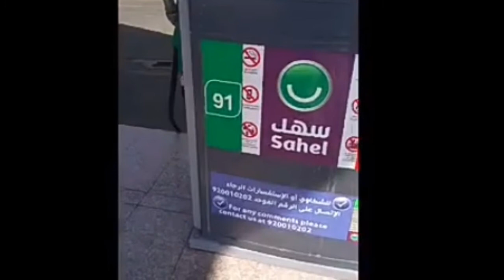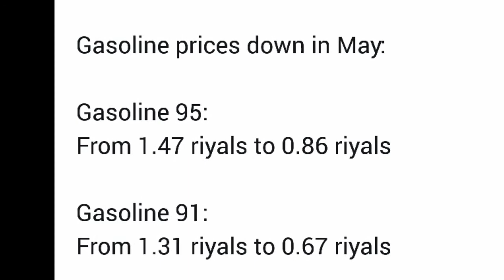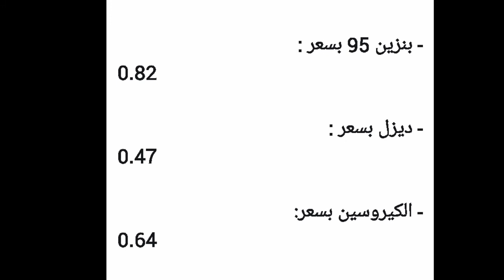gasoline prices hit record lows in saudi arabia ,latest saudi arabia news today 11-5-2020,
gasoline prices hit record lows in saudi arabia ,latest saudi arabia news today 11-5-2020, saudi arab me petrol k taza tareen rate,